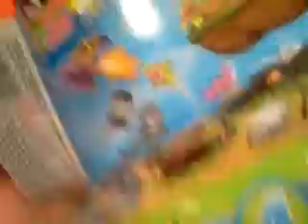Skylander Maga blocks hunting